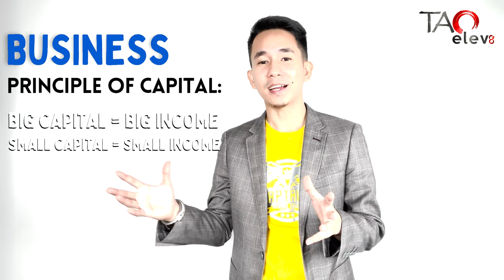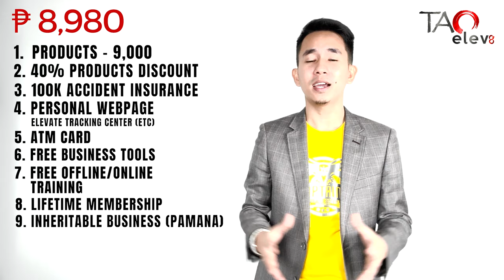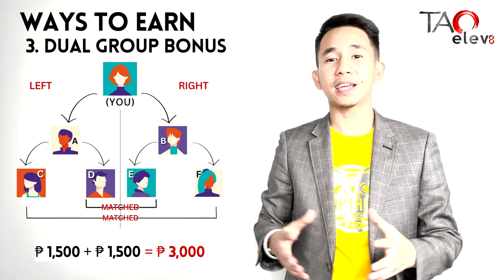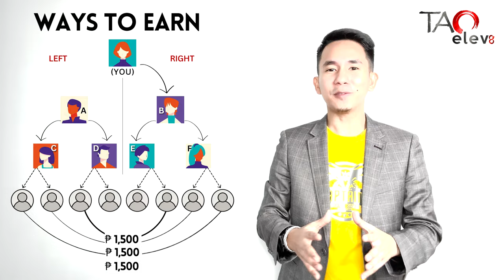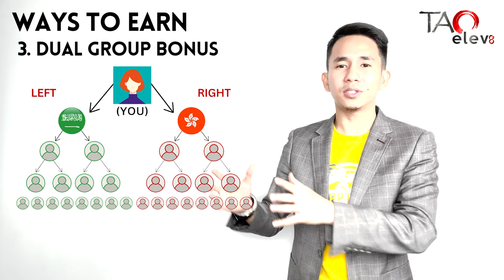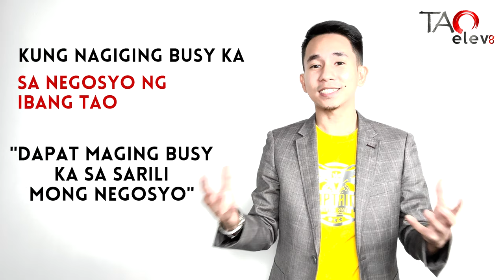ELEVATE BUSINESS PRESENTATION BY LOUIE ALDAS JR.